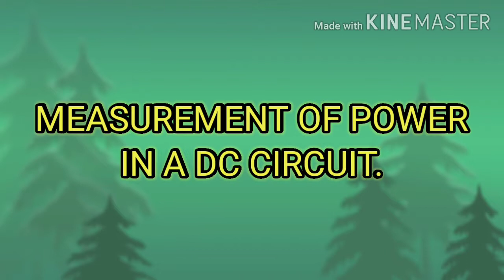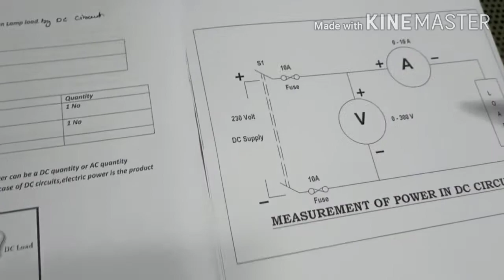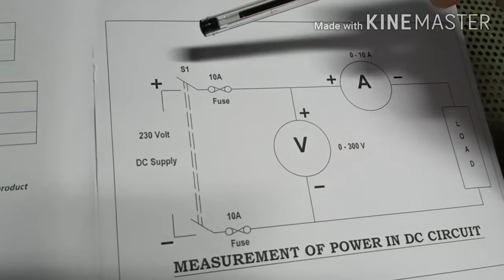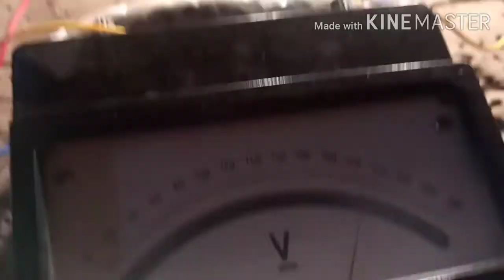MEASUREMENT OF POWER IN A DC CIRCUIT.